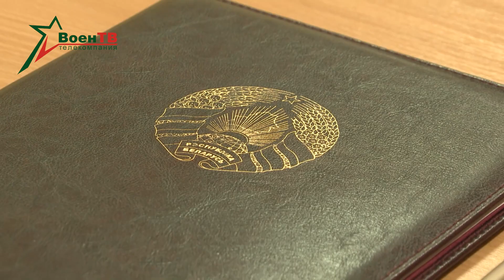Премия «За духовное возрождение» | Встреча с министром обороны Таджикистана // Новости в форме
Ежедневные актуальные новости о жизни армии Беларуси.